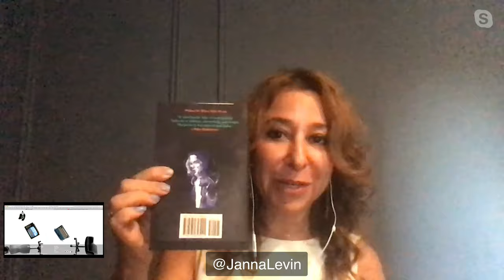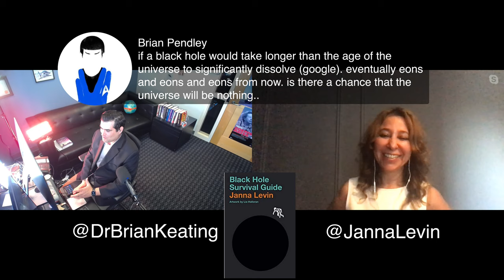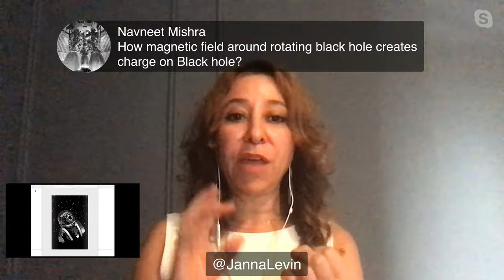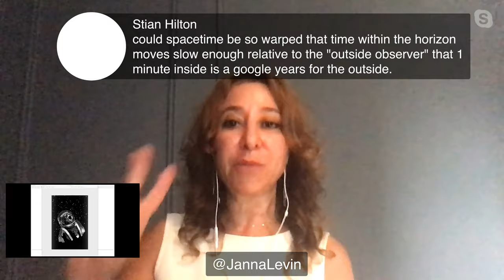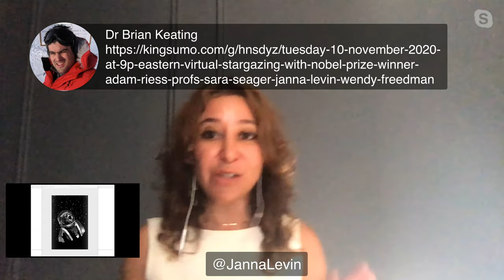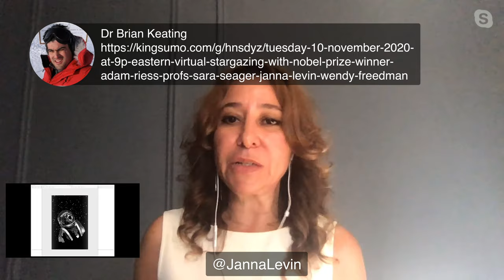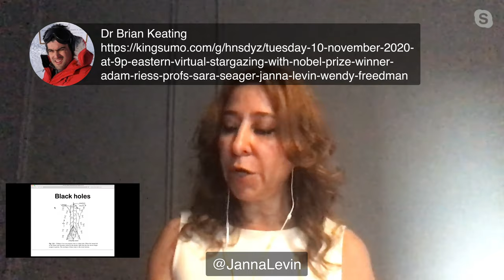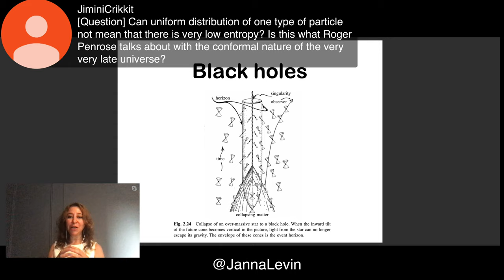Janna Levin: How to Survive A Black Hole Encounter! (093)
JannaLevin BlackHoleSurvivalGuide BlackHoleBlues Janna Levin is our guide to the mysterious Universe of black holes. Janna is back to discuss her wonderful new book, BLACK HOLE SURVIVAL GUIDE

Leave a comment in the comment section or join the livechat...we all want to engage with Janna!
Several Topics are on the menu on our voyage, including:

1. Black Hole basics
2. Stephen Hawking and Roger Penrose
3. Are singularities real?
4. What is your favorite BH?
5. Black Hole Batteries!

Janna Levin is the Claire Tow Professor of Physics & Astronomy at Barnard College. She earned a PhD in theoretical physics at the Massachusetts Institute of Technology in 1993, and a Bachelor of Science in astronomy and physics with a concentration in philosophy at Barnard College in 1988, where she graduated Phi Beta Kappa. Much of her work deals with looking for evidence to support the proposal that our universe might be finite in size due to its having a nontrivial topology. Other work includes black holes and chaos theory. She joined the faculty at Barnard College in January 2004 and is currently the recipient Tow Professor grant.

She is also the Chair and Director of Sciences, Pioneer Works!